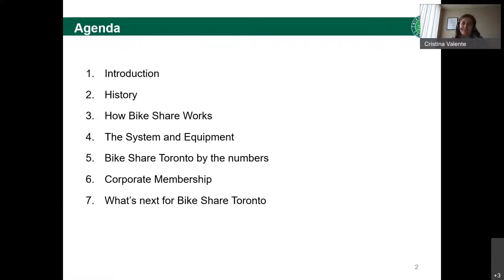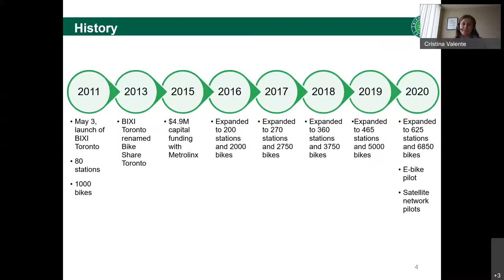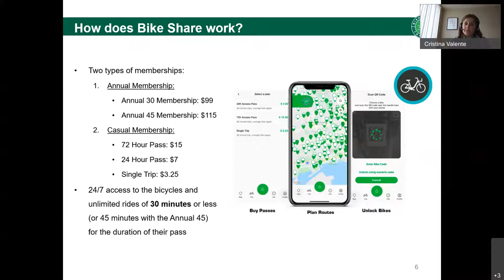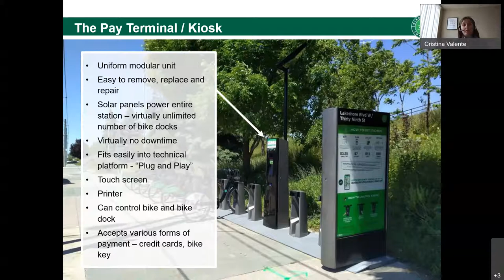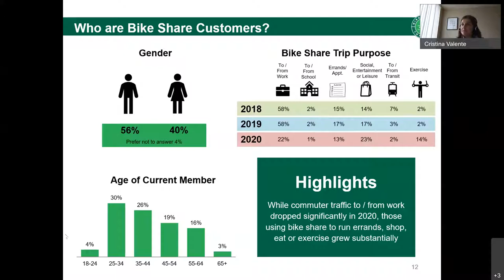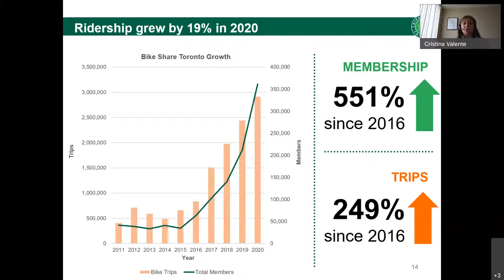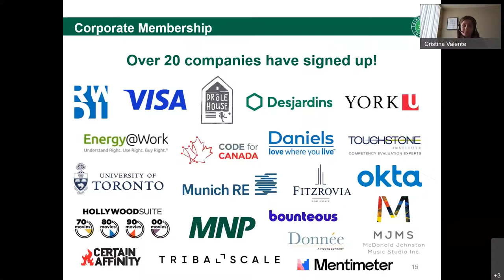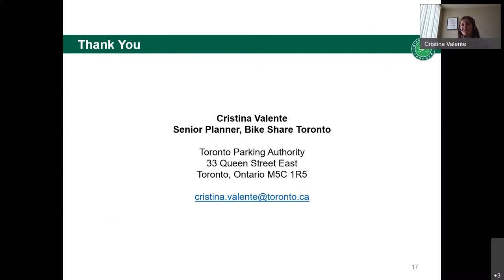Bike Share Toronto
This is a recording of the 10th episode of the LiveGreen@Home webinar series, Bike Share Toronto.

Join us for an engaging webinar on an overview and history of Toronto's bike share program, Bike Share Toronto. Bike Share Toronto offers 24/7 convenient access to 6,850 bikes across 625 stations in Toronto.
Cristina Valente, Senior Planner at Bike Share Toronto, will provide an overview and history of the program, as well as how to use the program and helpful bike share tips. This webinar is the third of three Cycling Commuter Series hosted by Live Green@Home.